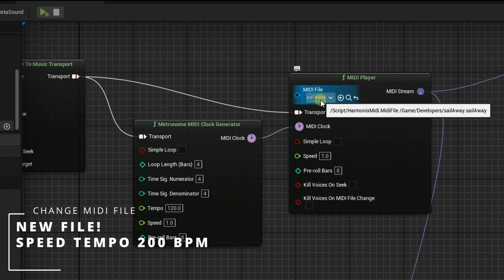UE5.4 METASOUNDS - HARMONIX PLUGIN - MIDI IS HERE! Game Changer!!!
Unreal Engine 5.4 brings us MIDI with the Harmonix Plug-in... and all I have to say is WOW!!!  This is really going to make music making inside Unreal next level!! Here is a quick teaser. In this video, I used two different midi files to generate specific balls related to each pitch when that note is triggered.

More Harmonix Plug-in training coming!!!

Leave your questions and comments below; we're here to help you bring your game's audio to life.

I am a professional audio designer, media composer and sound designer for Film, TV, Media and Video Games.

C++ Entry Level Certified Programmer and WWISE Certified.

Hear some of my work on major TV Networks all over the globe. Featured on networks such as BBC, Fox, CBS, MTV, E!, Spike, Showtime, OWN, BET, France 5, ProSieben Maxx, RTL 5, Nickelodeon, History, Discovery, Animal Planet, and A&E.

Highlights include A&E’s Emmy Award Winning “Born This Way” as well as NFL’s Super Bowl 55 on CBS which was broadcast in 180 countries and was seen by 96.4 million people—including out-of-home viewers—across all platform